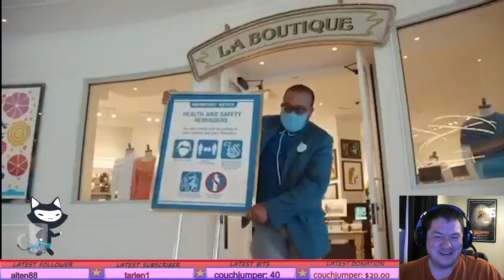(Full Archive: July 26, 2020) Sleepy Sunday Part 2! ~-~-Good evening everyone!-~-~